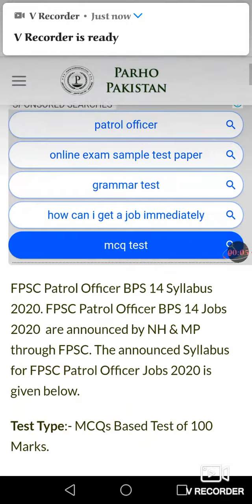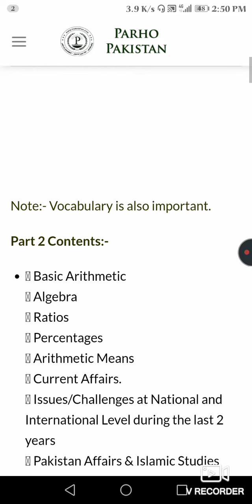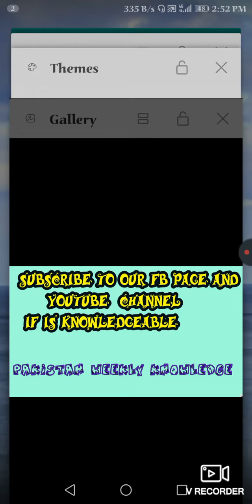Syllabus for Petrol officer BPS-14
Built up English
NTS,CSS,BTS,PPSC,FPSC,NAT,GAT,SSSC,PMS  Urdu Hindi

Join our !